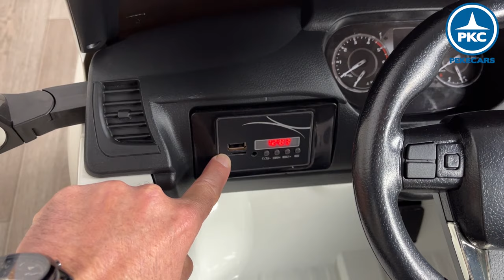Toyota Para Niños: Coches Electricos Toyota Hilux 12V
Descubre el toyota para niños mas actualizado de este año: el coche electrico toyota hilux 12V un impresionante vehiculo de una plaza.
Con este coche electrico toyota para niños de 1 a 8 años disfrutaran de una conduccion fuerte con sus 4 motores y comoda gracias al asiento acolchado en polipiel.
El nuevo toyota para niños dispone de un motor para usar 2 o 4 motores y un volante con claxon y musica. Sin duda, el coche electrico toyota hilux 12v es un vehiculo ideal para cualquier niño.